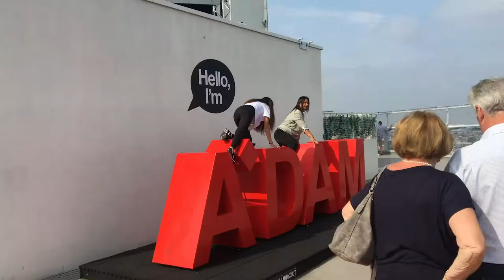The CRAZIEST SWING ever - VLOG Time Travels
Amsterdam's craziest swing sits on top of the amazing A'dam Tower. And even the way up is an adventure for itself: A weird disco elevator that keeps you entertained til you are up there.
Other highlights we found around Amsterdam include the highly arty and inspirational NDSM wharf - an art and hipster place with plenty to discove - and Muiderslot, a picture perfect medieval castle.

60seconds.travel. We travel the world. In 60 seconds.